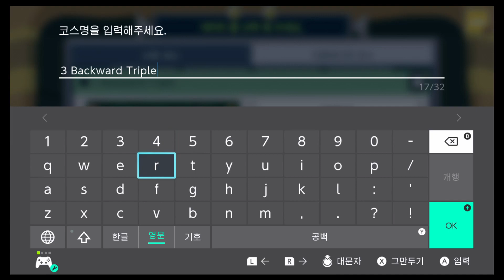3 Backward Triple Jump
Course ID: 58S-1HQ-6NF